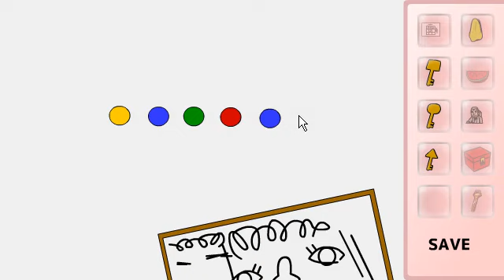Umiga Escape video walkthrough-Perfect End